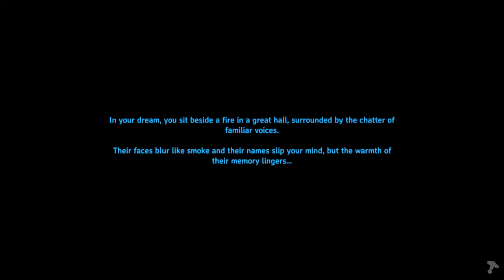Delving Into The BURIAL CHAMBER | Valheim No Armor Challenge Gameplay #3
Instead of playing Valheim, the game normally, I decided to go for the Beowulf mindset and forgo ANY ARMOR in my first series on the early access hit, Valheim. Will I regret this decision. probably, but that's where the most fun is had :D